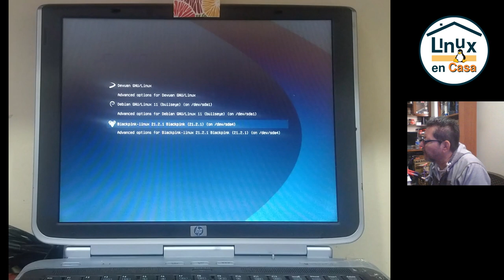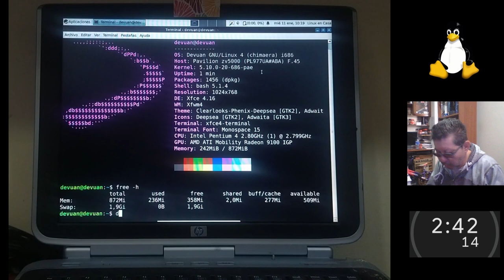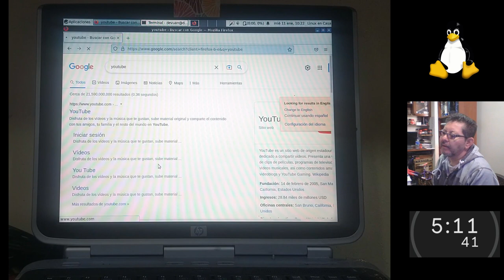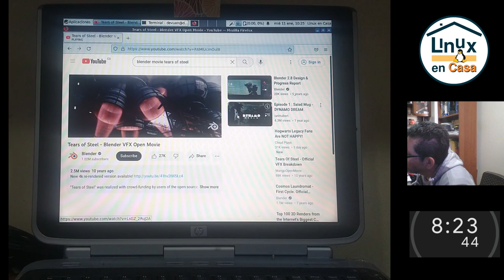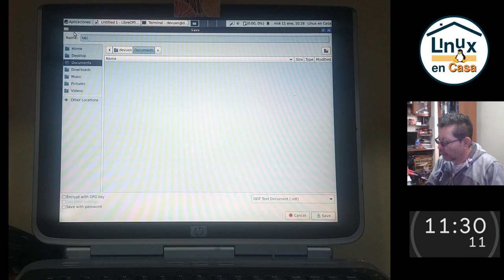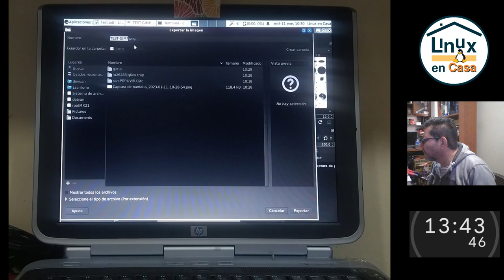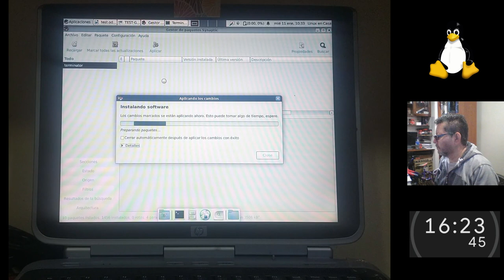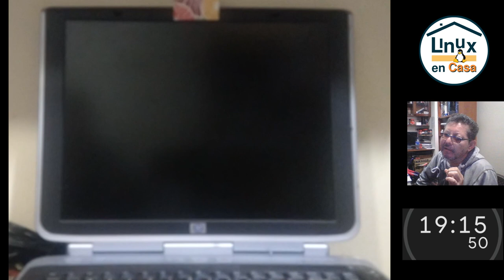Devuan Linux en un Pentium 4 - Prueba de desempeño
Un equipo que debería estar en un museo utilizando la versión Devuan Linux 4.0 Chimaera que está basada en Debian GNU/Linux 11 Bullseye.

00:00  Devuan Linux - Encendido
00:35  GRUB
01:25  Display Manager - Slim
02:00  Escritorio XFCE
02:24  neofetch - free -h - htop
04:05  Lanzar firefox
05:50  Google y Página de YouTube
08:14  Blender movie - Tears of Steel
10:12  Abrir Writer de LibreOffice
12:15  Pantallazo y GIMP
15:10  Abrir Synaptic
16:10  Buscar e Instalar Terminator
17:45  Emulador Terminator
18:52  Apagado del Equipo